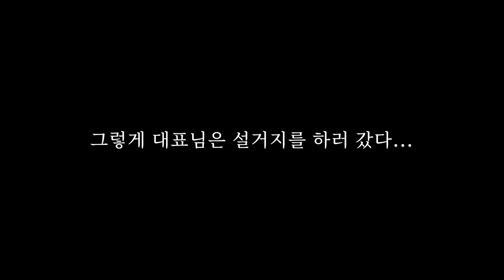집밥하냐, (전)직장 상사와 릴레이 요리 대결!!!